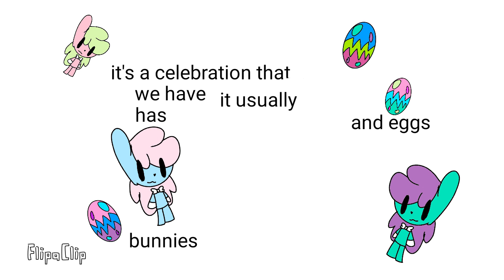It is Easter my dudes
This is what I think zim would ask

Ooff

Happy Easter